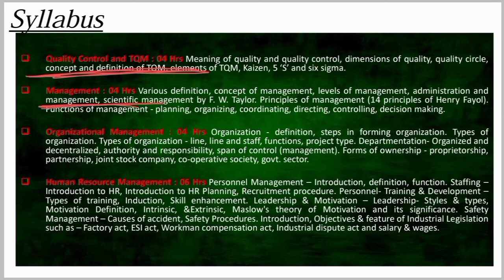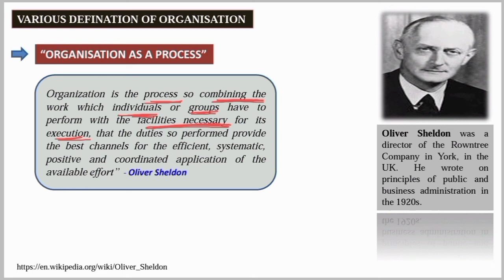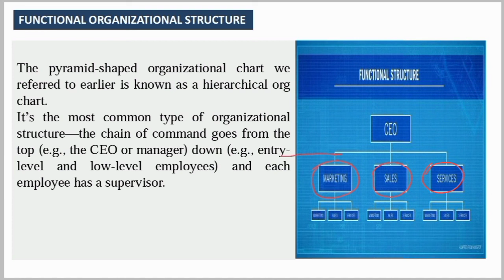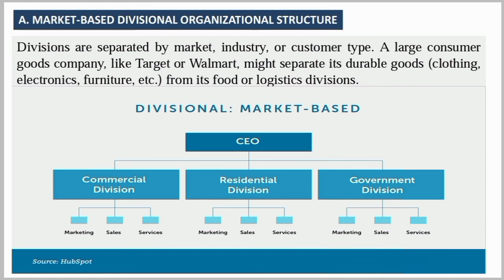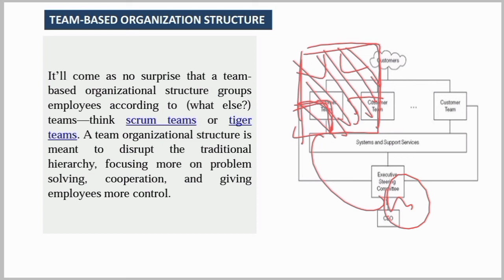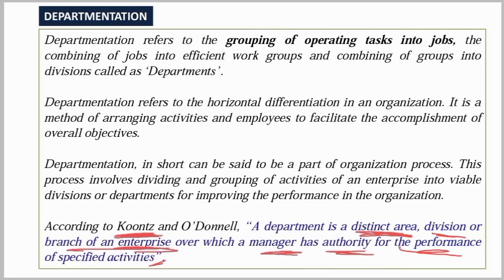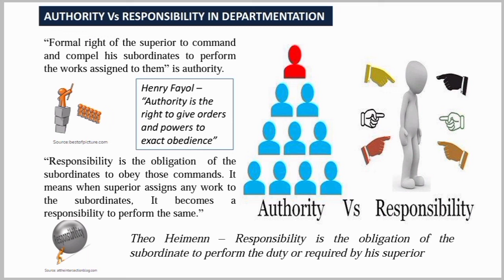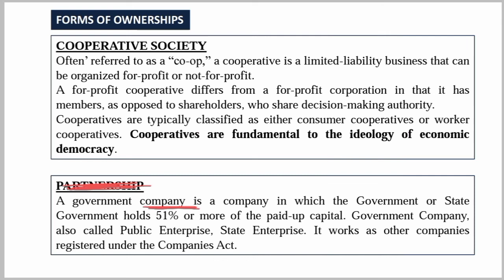Industrial Engineering & Management | Lec No. - 9 | By - S. A. Ansari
Industrial Engineering & Management
Chapter - 08
By - S. A. Ansari (M.tech - SE)